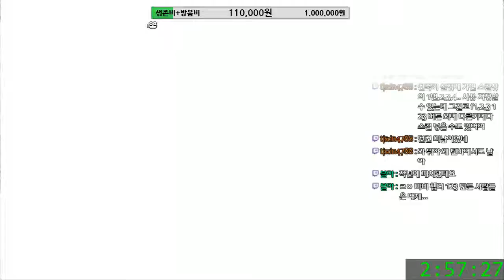[마비노기] 마비노기 외전? 다크나이트 스토리 3부작 -완결